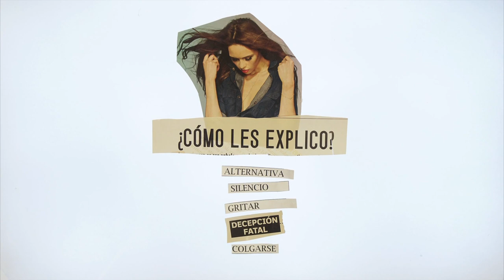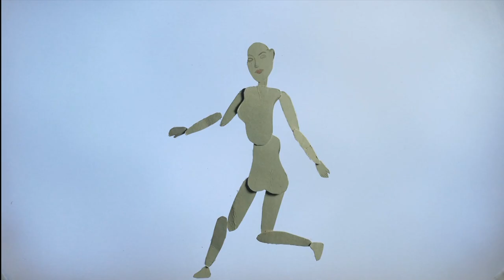Ejercicio de stop motion.